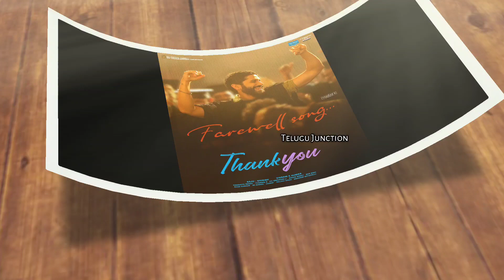ThankYou - Farewell Song | ThankYou Third Song | Farewell Lyrical Song | Farewell Song Promo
ThankYou - Farewell Song | ThankYou Third Song |
Farewell Lyrical Song | Farewell Song Promo
Telugu Junction

ThankYou - Farewell Song | ThankYou Third Song I Farewell Lyrical Song | Farewell Song
Promo | Telugu Junction